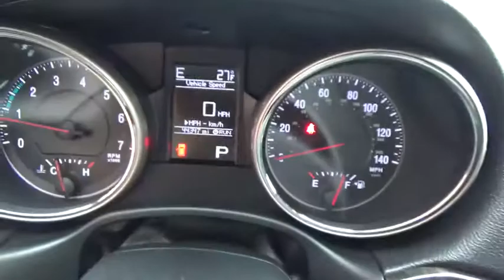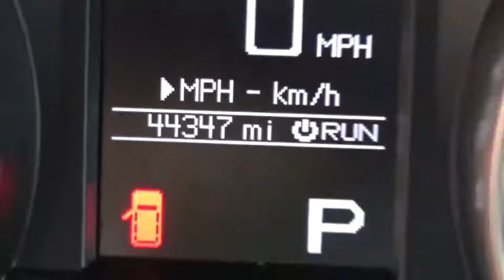2012 Jeep Grand Cherokee Ellington, Manchester, Vernon, South Windsor, Tolland, CT 113937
2012 Jeep Grand Cherokee
2012 Jeep Grand Cherokee Laredo 4x4 - Stock#: 113937 - VIN#: 1C4RJFAG1CC268089

Bolles Motors
84 West Rd

2012 JEEP GRAND CHEROKEE LAREDO 'E' 4X4 , ONE OWNER, BOUGHT @ BOLLES, 3.6/V6 ENGINE, LEATHER INTERIOR, NAVIGATION SYSTEM, BACK UP CAMERA, REAR PARK SENSORS, ACCIDENT RESPONSE SYSTEM, VOICE COMMAND BLUETOOTH, CLEAN NO ACCIDENT CARFAX VEHICLE HISTORY REPORT, ONLY 43214 ORIGINAL MILES. Equipped with power group, privacy glass, heated seats/ mirrors, 9 amplified speakers w/ subwoofer, fog lights, keyless entry, rearview mirror w/ microphone, steering wheel w/ audio controls, dual zone climate controls, driver/ passenger power seats, 18' alloy wheels, security/ theft deterrent system, 6.5 touch screen, halogen headlights, anti lock brakes, illuminated entry, remote starter, SIRIUS XM, and more. Come see why the GRAND CHEROKEE is the # 1 SELLING, # 1 RATED, and the ' MOST AWARDED SPORT UTILTY VEHICLE EVER' BOLLES MOTORS has been SELLING GREAT VEHICLES at GREAT PRICES to GREAT CUSTOMERS for over 40 YEARS, Come see why. Located near New Britain, Bristol, East Hartford, Colchester, Glastonbury, and Enfield
WHEEL WIDTH: 8,TIRES: WIDTH: 245 MM,FUEL CONSUMPTION: HIGHWAY: 23 MPG,ABS AND DRIVELINE TRACTION CONTROL,RADIO DATA SYSTEM,FRONT FOG/DRIVING LIGHTS,CRUISE CONTROL,4 DOOR,DOOR POCKETS: DRIVER, PASSENGER AND REAR,SPARE TIRE MOUNT LOCATION: INSIDE UNDER CARGO,FRONT LEG ROOM: 40.3,TIRES: SPEED RATING: S,METAL-LOOK CENTER CONSOLE TRIM,POWER STEERING,SEATBELT PRETENSIONERS: FRONT,TOTAL NUMBER OF SPEAKERS: 6,DRIVER SEAT HEAD RESTRAINT WHIPLASH PROTECTION,REAR HIP ROOM: 56.2,FRONT HIP ROOM: 57.0,TIRES: PREFIX: P,DOOR REINFORCEMENT: SIDE-IMPACT DOOR BEAM,SILVER ALUMINUM RIMS,IN-DASH SINGLE CD PLAYER,POWER REMOTE DRIVER MIRROR ADJUSTMENT,VARIABLE INTERMITTENT FRONT WIPERS,CHROME GRILLE,OVERALL HEIGHT: 69.4,MANUAL CHILD SAFETY LOCKS,INTEGRATED ROOF ANTENNA,TIRES: PROFILE: 70,BRAKING ASSIST,URETHANE SHIFT KNOB TRIM,FRONT VENTILATED DISC BRAKES,LEFT REAR PASSENGER DOOR TYPE: CONVENTIONAL,REAR SHOULDER ROOM: 58.0,HEAD RESTRAINT WHIPLASH PROTECTION WITH PASSENGER SEAT,STABILITY CONTROL WITH ANTI-ROLL CONTROL,HEATED PASSENGER MIRROR,HEATED DRIVER MIRROR,SIMULATED WOOD DOOR TRIM,CENTER CONSOLE: FULL WITH COVERED STORAGE,TIRE PRESSURE MONITORING SYSTEM,POWER REMOTE PASSENGER MIRROR ADJUSTMENT,FRONT AND REAR READING LIGHTS,WHEEL DIAMETER: 17,DRIVER AIRBAG,INDEPENDENT FRONT SUSPENSION CLASSIFICATION,REAR QUARTER WINDOWS: WIPER PARK,SHORT AND LONG ARM FRONT SUSPENSION,OVERALL LENGTH: 189.8,BODY-COLORED BUMPERS,PERMANENT LOCKING HUBS,CURB WEIGHT: 4,660 LBS.,REAR SEATS CENTER ARMREST,FOUR-WHEEL INDEPENDENT SUSPENSION,COIL FRONT SPRING,REAR CENTER SEATBELT: 3-POINT BELT,PASSENGER AIRBAG,ENGINE IMMOBILIZER,AM/FM/SATELLITE-PREP RADIO,TRANSMISSION HILL HOLDER,EXTERNAL TEMPERATURE DISPLAY,REAR DOOR TYPE: LIFTGATE,SIDE AIRBAG,FRONT HEAD ROOM: 39.9,FRONT SHOULDER ROOM: 58.7,FUEL CONSUMPTION: CITY: 16 MPG,AUXILLIARY ENGINE COOLER,DUSK SENSING HEADLIGHTS,1ST AND 2ND ROW CURTAIN HEAD AIRBAGS,REMOTE POWER DOOR LOCKS,DIAMETER OF TIRES: 17.0,FUEL CAPACITY: 24.6 GAL.,OVERALL WIDTH: 76.3,ROOF RAILS,RIGHT REAR PASSENGER DOOR TYPE: CONVENTIONAL,MANUAL FRONT AIR CONDITIONING,COMPASS,BUCKET FRONT SEATS,MP3 PLAYER,FOLD FORWARD SEATBACK REAR SEATS,REAR SPOILER: LIP,CARGO AREA LIGHT,OVERHEAD CONSOLE: MINI WITH STORAGE,FUEL TYPE: FLEXIBLE,CUPHOLDERS: FRONT AND REAR,POWER WINDOWS,CARGO TIE DOWNS,INTERIOR AIR FILTRATION,CRUISE CONTROLS ON STEERING WHEEL,STEEL SPARE WHEEL RIM,REMOTE ACTIVATED EXTERIOR ENTRY LIGHTS,COIL REAR SPRING,FLOOR MATS: CARPET FRONT AND REAR,AUDIO CONTROLS ON STEERING WHEEL,CLOTH SEAT UPHOLSTERY,INSTRUMENTATION: LOW FUEL LEVEL,REMOTE WINDOW OPERATION,WHEELBASE: 114.8,4-WHEEL ABS BRAKES,REAR HEAD ROOM: 39.2,CLOCK: IN-RADIO DISPLAY,SEATBACK STORAGE: 2,HEADLIGHTS OFF AUTO DELAY,LEATHER/METAL-LOOK STEERING WHEEL TRIM,PRIVACY GLASS: DEEP,SUSPENSION CLASS: REGULAR,REAR LEG ROOM: 38.6,THREE 12V DC POWER OUTLETS,MANUFACTURER'S 0-60MPH ACCELERATION TIME (SECONDS): 6.1 S,REGULAR FRONT STABILIZER BAR,DIGITAL AUDIO INPUT,MAX CARGO CAPACITY: 69 CU.FT.,REAR STABILIZER BAR: REGULAR,DUAL FRONT AIR CONDITIONING ZONES,TYPE OF TIRES: AT,GROSS VEHICLE WEIGHT: 6,500 LBS.,SIMULATED WOOD/METAL-LOOK DASH TRIM,TRIP COMPUTER,FRONT AND REAR SUSPENSION STABILIZER BARS,TILT AND TELESCOPIC STEERING WHEEL,INDEPENDENT REAR SUSPENSION,DUAL ILLUMINATED VANITY MIRRORS,VEHICLE EMISSIONS: LEV II,MULTI-LINK REAR SUSPENSION,SPLIT REAR BENCH,TACHOMETER